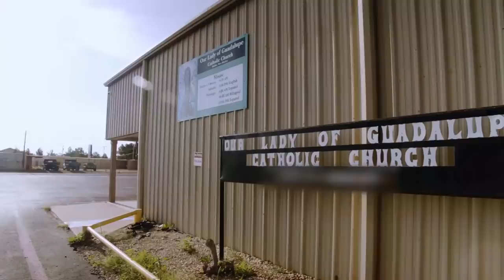The Proof Is Out There: SUPERNATURAL Statue Cries REAL Tears (Season 1) | History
Watch all new episodes of The Proof Is Out There, Tuesdays at 10/9c, and stay up to date on all of your favorite History Channel shows

During service at a Catholic Church in Hobbs, New Mexico, a statue of the Virgin Mary begins weeping real tears - experts dig deeper into the video footage and expose the truth, in this clip from Season 1, "Weeping Mary and the Montana Alien."